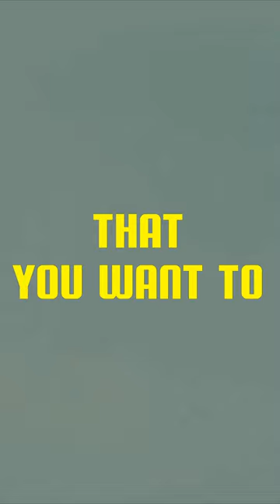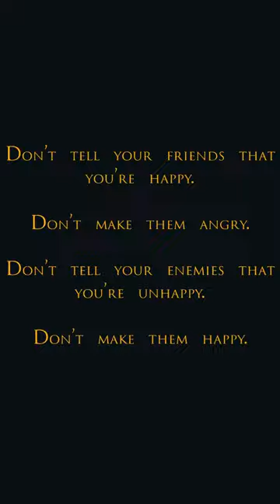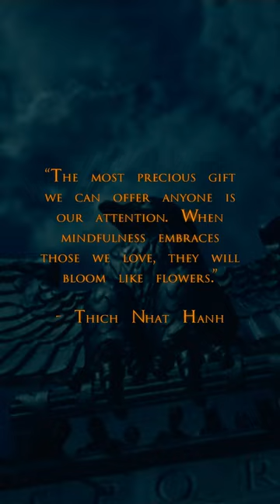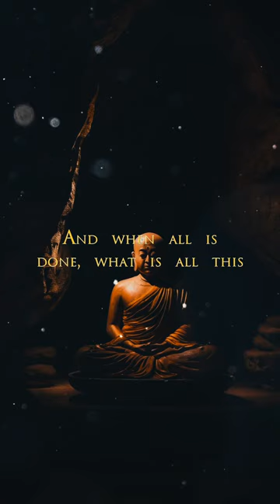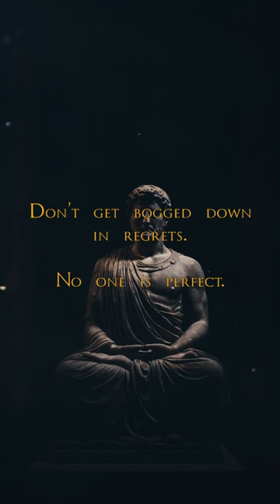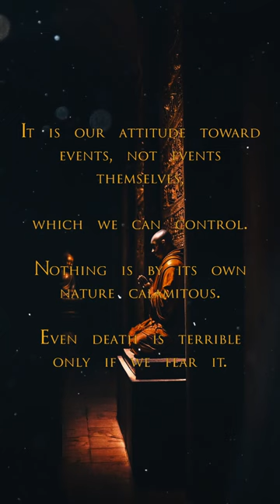Life is not a problem to be solved but a reality to be experienced. (Sub-Conscious Stoic)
Stoic FM Radio Station - Sub-Conscious Stoic Radio- Motivational Quotes Video Workout - Stoic Relaxation and Mindfulness music - Life is not a problem to be solved but a reality to be experienced. (Sub-Conscious Stoic)